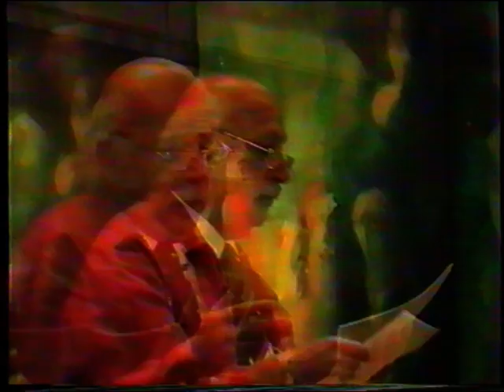لوند جزء1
الجزء الاول من امسية لوند السويد عام 2001
مع تحيات. كش.